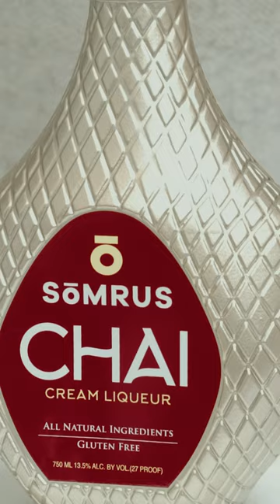Sōmrus - National Chai Day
Today we celebrate a special day honoring one of our favorite flavors…Chai! There’s no better way to enjoy National Chai Day 2023 than with a Somrus Chai cocktail.